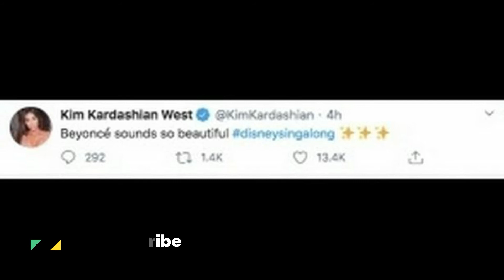Fans convinced Kim Kardashian and Beyoncé have ended their seven year 'feud'